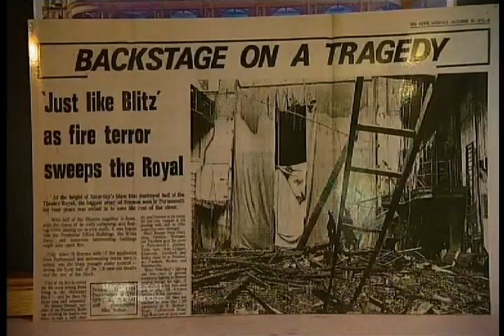Meridian Tonight - Heritage Lottery Fund (30 Sep 2011).mov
Meridian Tonight report on the New Theatre Royal being awarded a grant from the Heritage Lottery Fund.

Footage courtesy of ITV Meridian (Broadcast 30 September 2010)